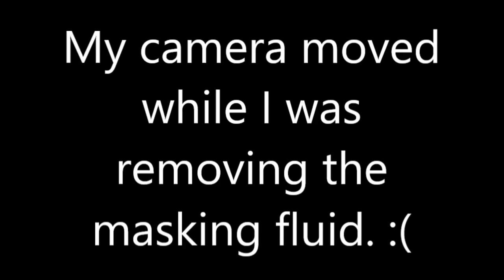Leo Watercolor Time Lapse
Leo Constellation and Zodiac Time-lapse Watercolor

Materials used:
Fineliner (Masking fluid)

Sparrow Watercolor Journal -

Pfeiffer Art Supply Paints
Sunbird Medium (Sun Yellow)
Ibis Cinabro

Davinci red
Hansa Yellow (Medium and Light)
Indian Red
Davinci Orange
Alizarin Gold
Alizarin Crimson

Windsor & Newton Watercolor Paints:
Lemon Yellow
Lamp Black

Dr. Ph. Martin Bleed Proof White

Artist Loft 1/2" Mop Brush

NicPro Round 0

Princeton Heritage Round 2 and 6

Gold Gel Pen

Sakura Brush Pen

Salt

Background Music is Your Suggestion by Unicorn Heads.